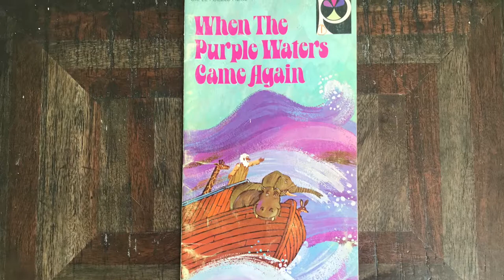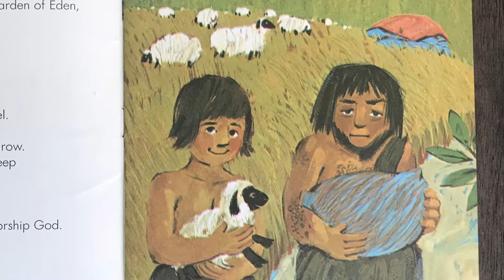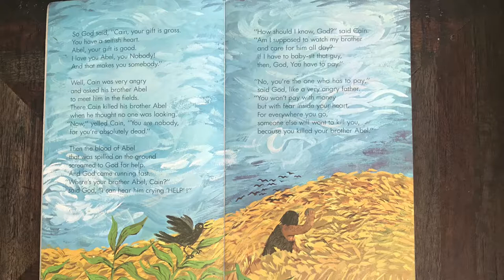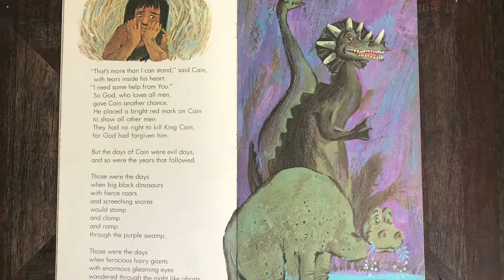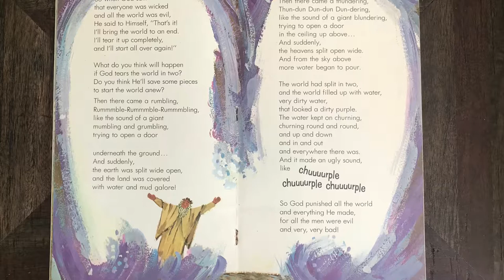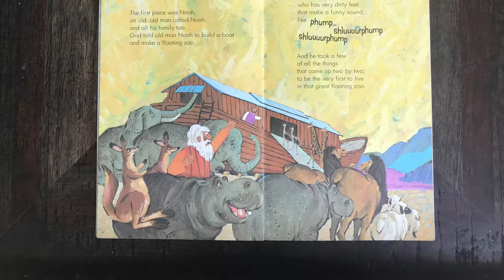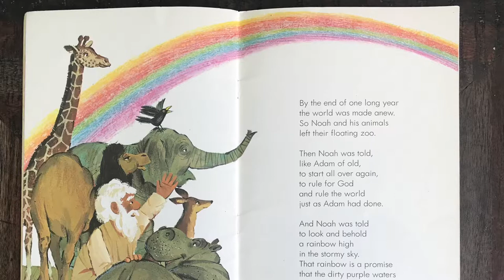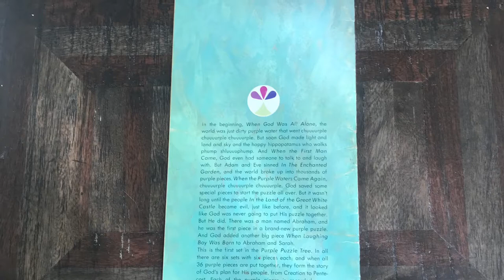Purple Puzzle Tree piece #4 | When the Purple Waters Came Again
Purple Puzzle Piece #4 "When the purple waters came again" is based on the true story of Noah (Genesis 6-9) in the bible.

Ms Kathy loves reading this book series:
When I was a child, I was consumed with a record and book series titled:  The Purple Puzzle Tree.  (Yes, I am dating myself, as I did mention "record" series... you remember, the big 33 record albums from the 1970's?)

I LOVED my Purple Puzzle Tree series!  I listended to them many times almost daily for years!

This series consisted of 6 record sets including 36 story books of children bible stories written by Norman Habel.  He was asked to write 36 stories for a grade school (Bethel Primary School, in St. Louis).  My Dad had worked for Ligouri Publications, and they sold the series for Concordia Publishing House.  Well over a million copies were sold!

I listened to them so often, that still today I have the song memorized and sing it every time I think about it!  "God had a puzzle plan, a plan for you and me!  To fit together piece by piece, in his purple puzzle tree.    Tiger, tiger, tell me do you fly? Do you slink around the ground or soar about the sky? God made tigers, God made you and me, to fit together piece by piece in a purple puzzle tree. ... You will find the pieces fit, much to your surprise, when you learn to see God's world through laughing children's eyes."

It is my hope to inspire and encourage the children of this generation to want to read and study the bible.  Norman's books are re-tellings based on true stories in the bible.